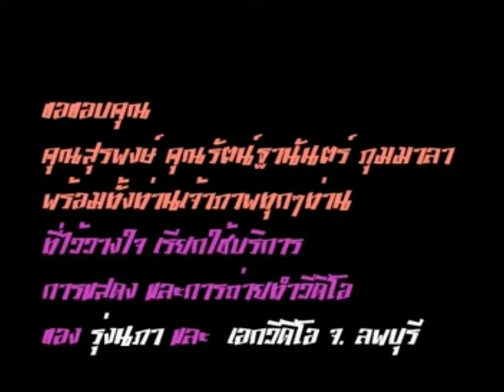เห็นหมีหนูไหม รุ่งนภา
วงรุ่งนภาอ่างทอง วงดนตรีแสดงสด